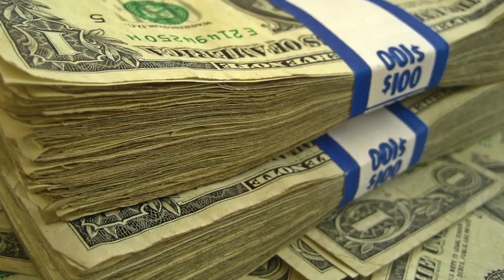HONEST TAXI DRIVER GETS NATIONAL HONOR - EL REPORTS